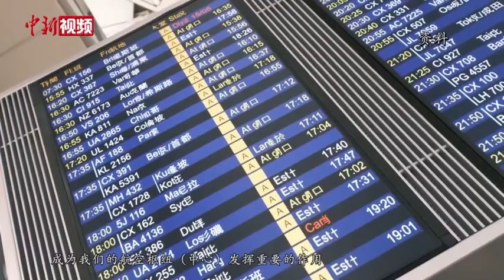李家超：积极推进香港政策理念革新 抓住“十四五”发展机遇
随着国家“十四五”规划纲要和粤港澳大湾区发展规划纲要为香港勾勒出发展蓝图，为促使香港更快更好融入国家发展大局，连日来国家又相继出台《全面深化前海深港现代服务业合作区改革开放方案》和“八项惠港青年措施”等为香港提供机遇。香港特区政府政务司司长李家超9月17日接受中新社采访时表示，“十四五”规划纲要除了巩固香港原有优势，还提出多个新定位，为香港未来发展指明方向。